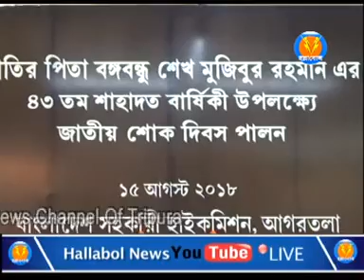শেখ মুজিবর রহমানের ৪৩ তম মৃত্যু দিবস